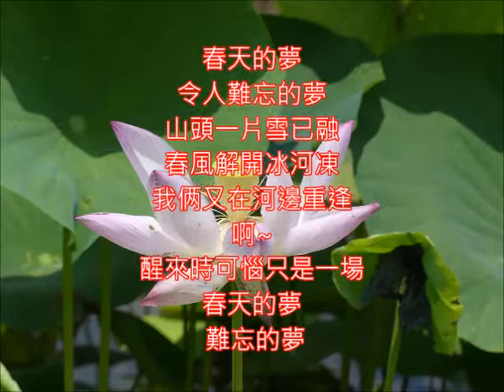日文歌改編 支那の夜 蔡幸娟好歌 春之夢 朱慧珍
翻唱~由於喜歡的歌實在太多了. 但是並不一定合適...因此用翻唱的方式留聲音檔